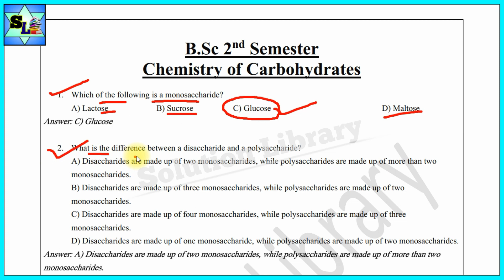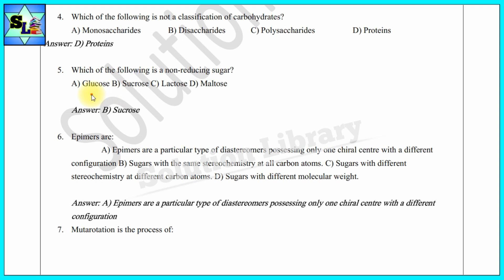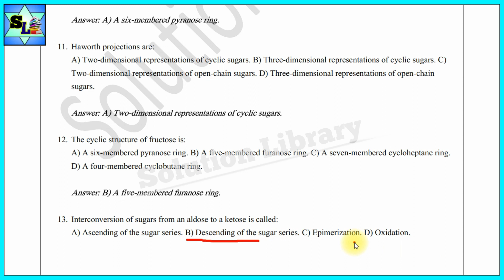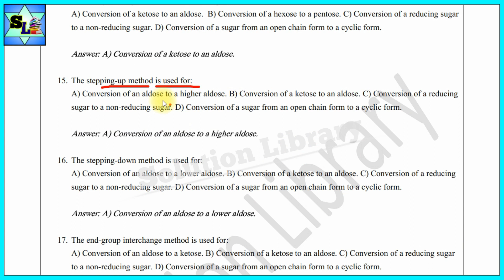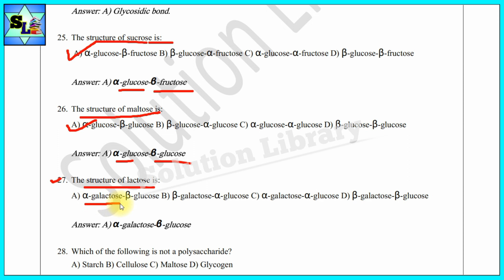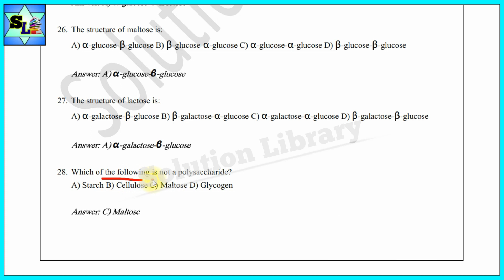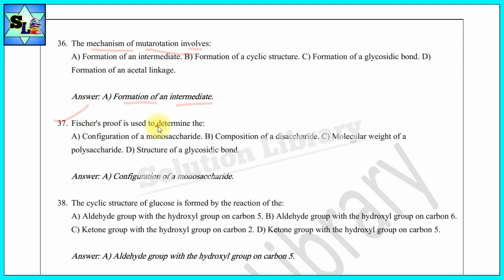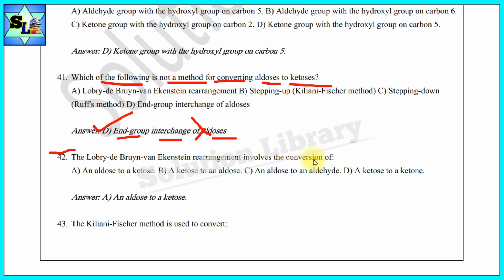BSc 2nd Chemistry Chapter 1 Chemistry of Carbohydrates 50 MCQ | Objective Question with Answer